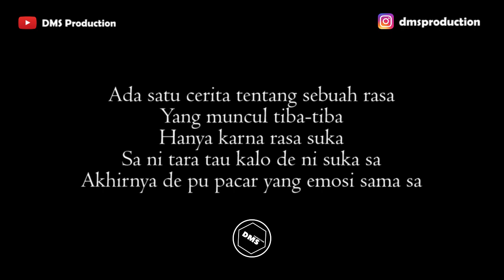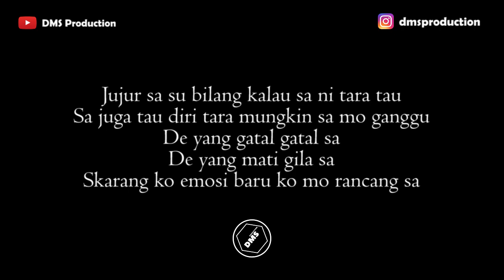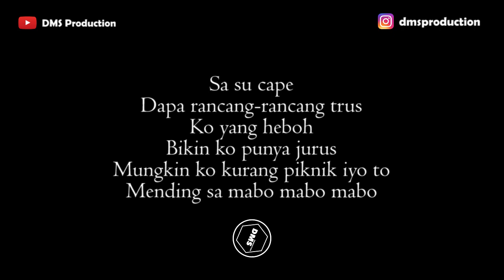Liany Panmuma ft Aldo Bz - Bukan PHO | De Yang Gatal Gatal Sa (Male Key) Karaoke Akustik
Terimakasih...